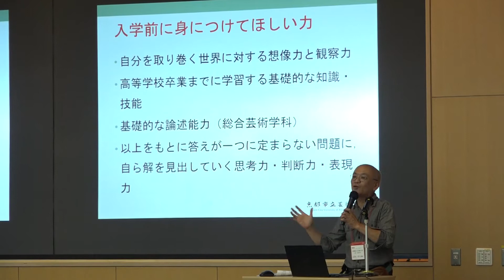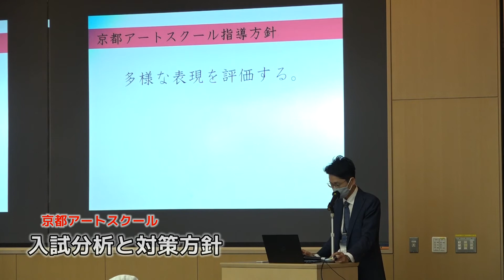京都市立芸術大学 受験対策説明会の様子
2020夏期講習中に行われた　京都市立芸術大学　受験対策説明会の様子を紹介します。